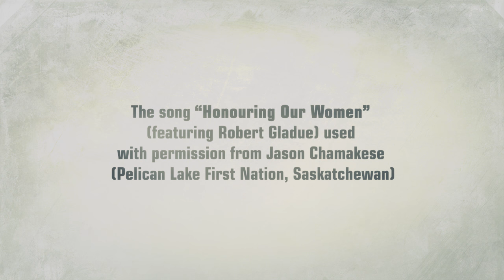Understanding the First Nations Principles of OCAP™: Our Road Map to Information Governance (Short)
First Nation peoples have always understood the need to protect our natural resources, and increasingly one of our most important resources is information.

Information is about more than numbers and surveys: it's also about identity, heritage, and the right to self-determination. That's why the First Nations Information Governance Center (FNIGC) was created nearly 20 years ago.

FNIGC's mission is to uphold the First Nations principles of OCAP™ a set of guidelines that ensure First Nations people are the stewards of their own information -- and that they have the power to own, protect and control how their information is used.

This two-minute video introduces FNIGC, briefly explains its mission, and provides a summary of the basics of OCAP™ for First Nations people and communities.

To view the full version of "Understanding the First Nations Principles of OCAP™: Our Road Map to Information Governance"

For more information about FNIGC (and our two First Nations surveys, the RHS and the REEES)

Portions of "Honouring Our Women" (Feat. Robert Gladue) used with permission by Jason Chamakese: